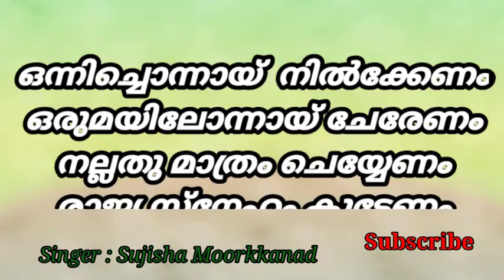സ്വാതന്ത്ര്യ ദിന കവിതകൾ കുട്ടികൾക്ക്/independence day songs for kids